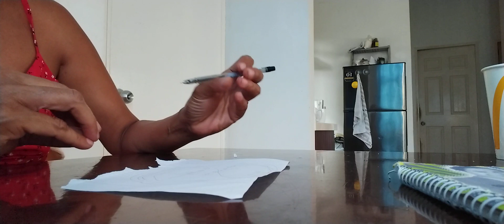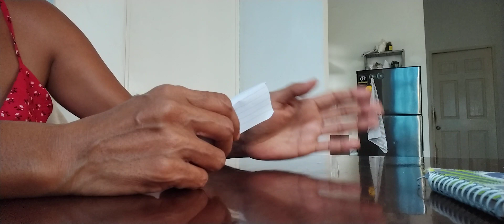Super effective nito magugulat ka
Sa mga nais magpagabay at reading imessge po lamang ninyo ako sa aking facebook account Marivic Nuñez Pauyon